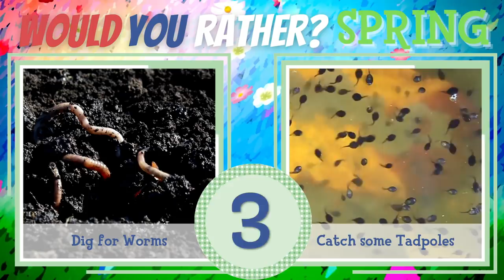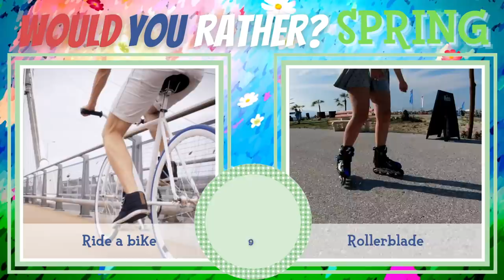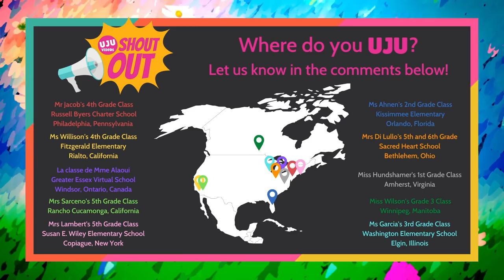Brain Break - Spring Would You Rather?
Time to get up and get active!

Brain Breaks are quick energizers for anyone to take a quick break from school or work. Zero equipment needed.

This Energizer Game is a Spring themed Would You Rather? You will have 10 seconds to choose between 2 Spring activities, then 20 seconds to do the matching activity. Get ready for fun!

Would you like a UJU Shout Out in a future video?

Help support us creating awesome content for you, check out the UJUshop! Get your official UJU gear today!

Enjoy the neat graphics and effects in this video? Check out ProductionCrate!

Like our videos and want to help support our team?